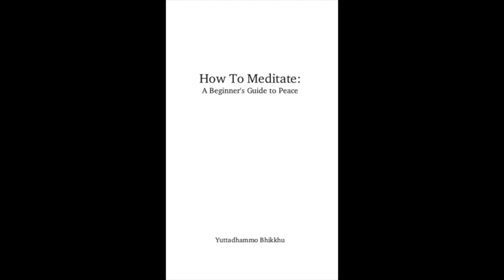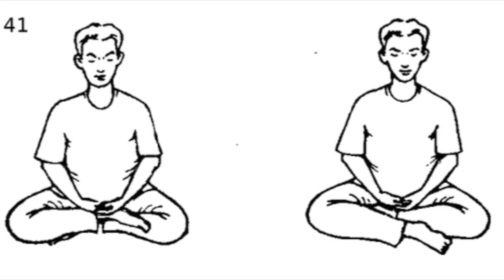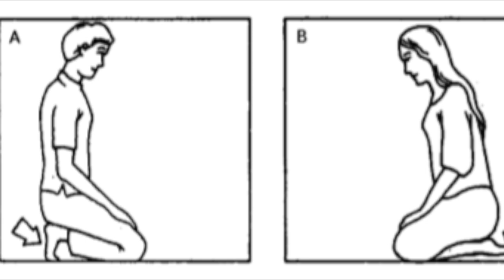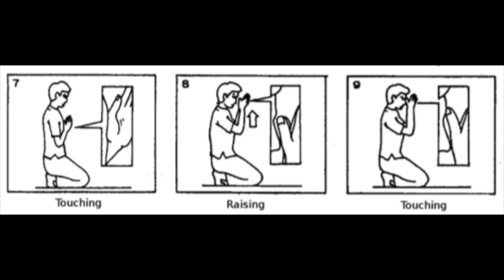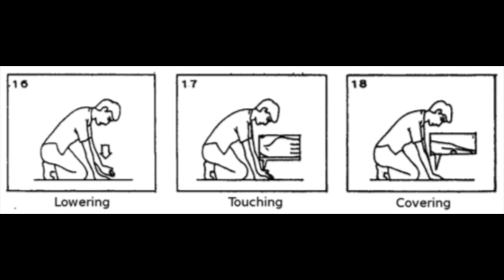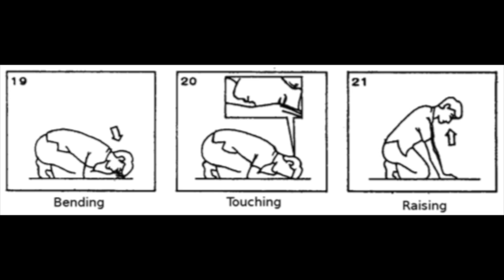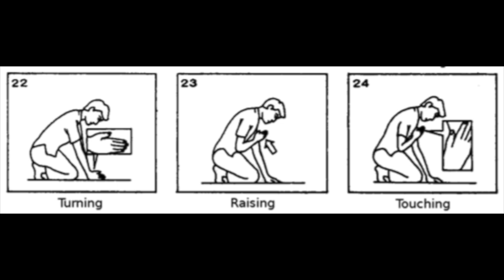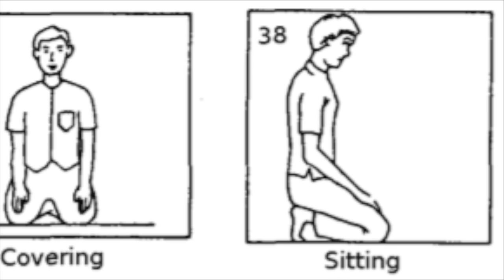How to Meditate - A Beginner's Guide to Peace.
Audiobook